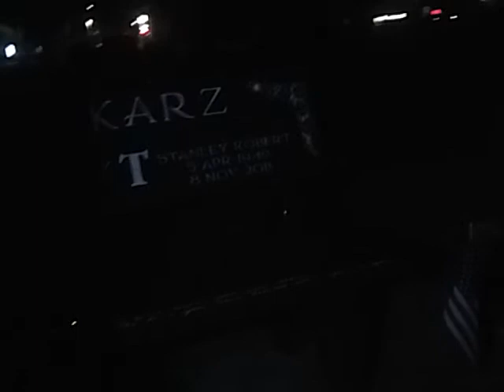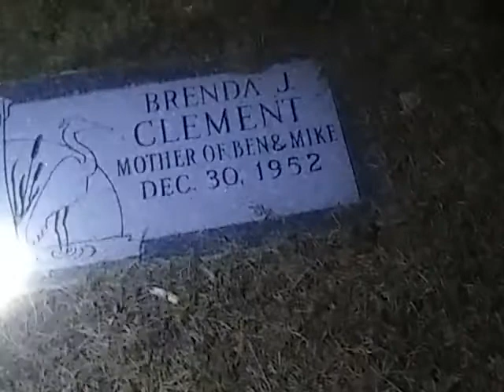Cemetery Watch At 2AM To 3AM Cut 2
Cut 2 To my cemetery watch from 2AM to 3AM...Remember there is no ghost investigation in these cuts.